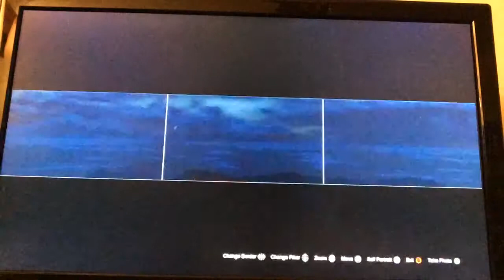Mount Chiliad - Cabover Pt 2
Well we didn't quite get to the top, so here's where I get a little help from my friends.